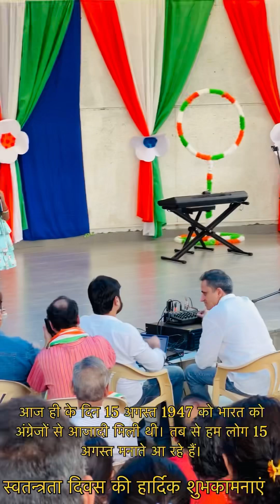Freedom's Echo in Every Heart ❤️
Aaj Hamari society mein15th  August ka celebration hora Hai Puri Dhoom Dhaam Se Manaya Ja Re.￼ Jose or Ola Ke Saath Manaya Zara Hai 78th